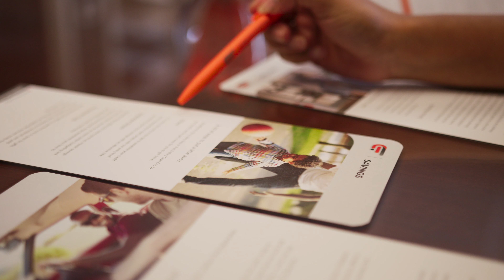Carolina Foothills FCU Mantra - Part 1